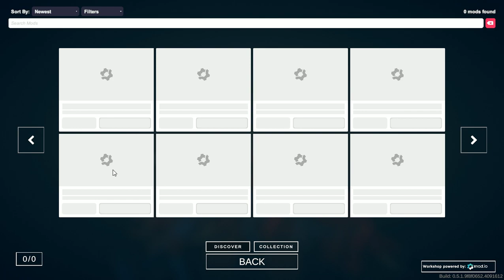New Campaign Has Came Out! Wave Survival - Knight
All Levels are tested and it is possible to beat. There are 25 waves. Campaign Created by Me.